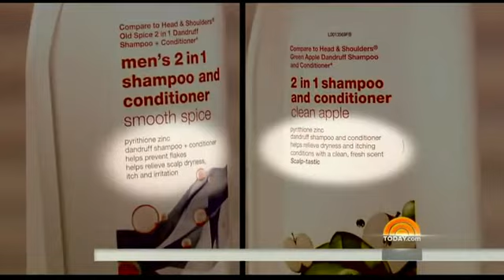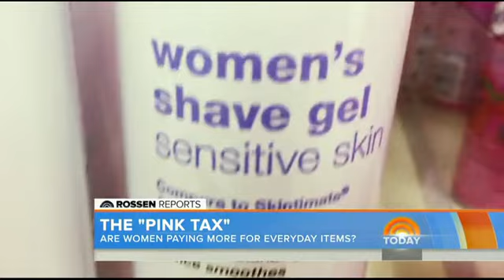The Pink Tax, What it is and Why Women Pay More | Andrea Woroch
It costs $1400 EXTRA a year for a woman to purchase self care products. Women actually pay more than men.

Watch the NBC exclusive on a shopping trip The Today show took to understand the price differences between men's and women's products.

For more family finance tips head over to andreaworoch.com

Let's keep in touch on Instagram - follow me at @andreaworoch